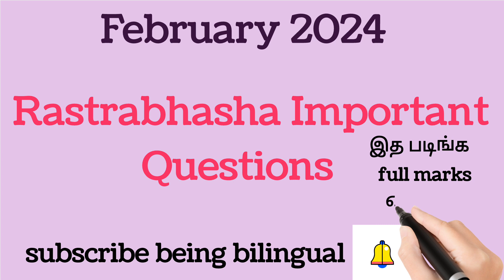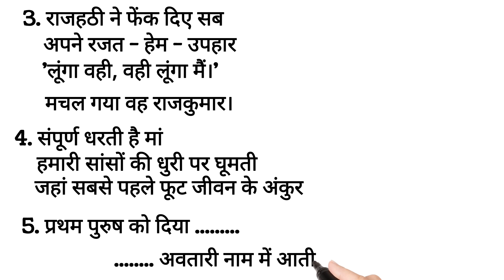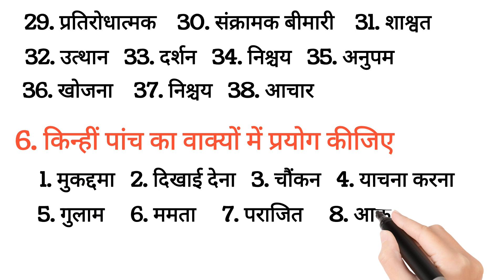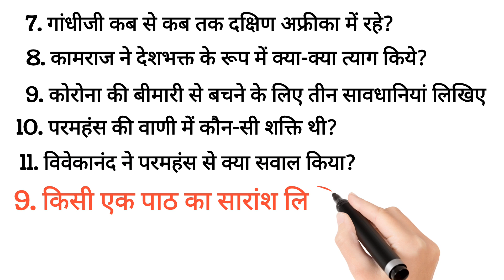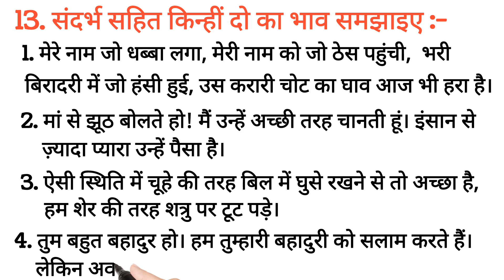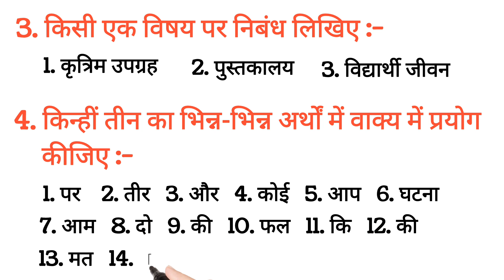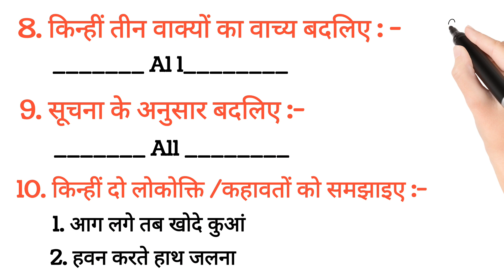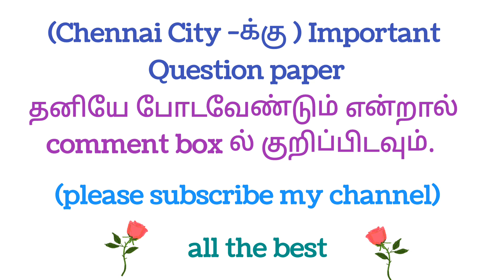rastrabhasha/february 2024 important questions 1st and 2nd paper/hindi exam